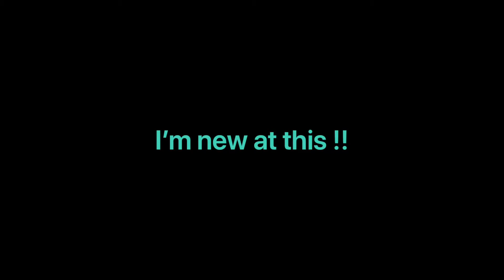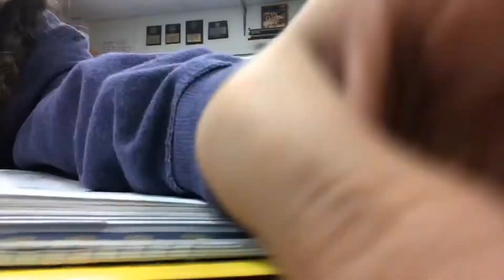Friday before spring break